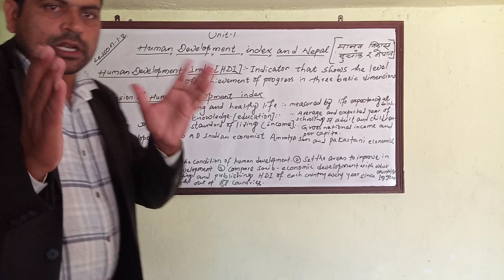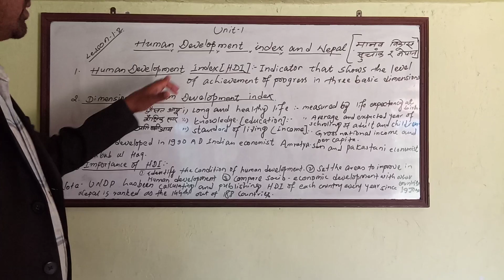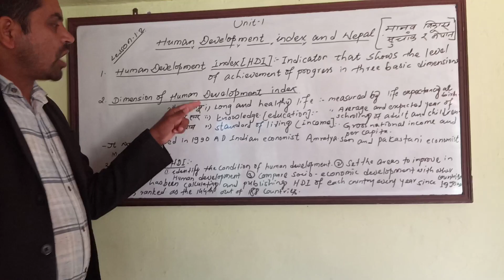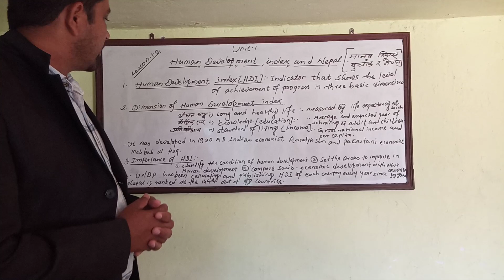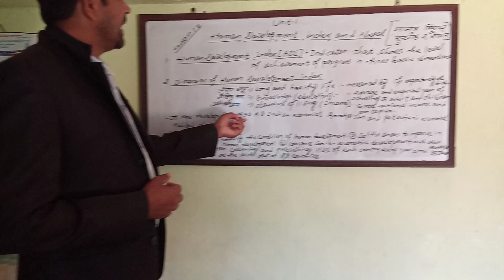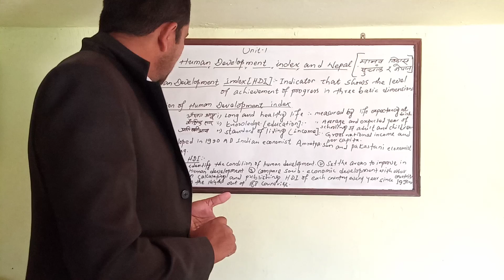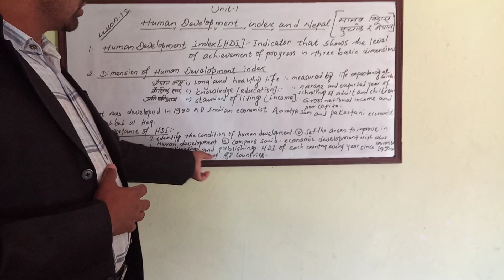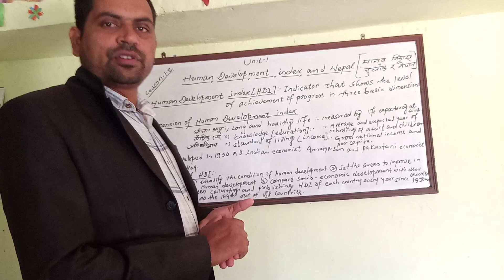Human development index and nepal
Hi welcome to my online education channel.